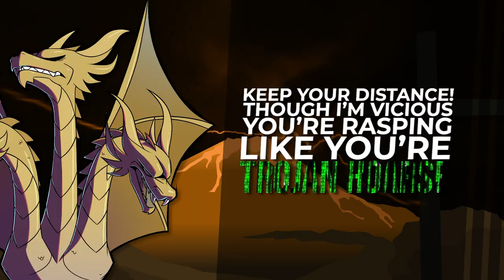Phantom Virus vs King Ghidorah - Battle Bytes Villains Tournament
phantom virus vs king ghidorah rap battle
VOTE FOR THE WINNER (AND WHO WILL MOVE ON IN THE BRACKET) HERE!

Here's the second episode of the semi-finals! After beating King Candy and Maleficent, the Phantom Virus from Scooby Doo and King Ghidorah from Godzilla are now face to face in battle! Vote for your favorite to make it to the finals!

Beat by Hanislip
Written by Mancha, Adam, and R the Writer

the phantom virus was an anthropomorphic computer virus. it/he was created by bill mclemore to try and sabotage a fellow college student's project to win a large amount of money. the phantom virus was a glowing humanoid made of electrical energy with a seemingly artificial intelligence. it was mainly light blue in color and only clothed for disguise. it had an obsession with baseball mirrored by its creator, which was the gang's main clue as to who the culprit was. it had the ability to extract data from various electrical devices, as well as control machines and cables. the virus was, however, weak in close proximity to magnets, causing agonizing deformation or even the inability to move. it is unknown if bill could control the virus, or if the virus recognized bill as its creator.

king ghidorah (キングギドラ, kingu gidora) is a fictional monster, or kaiju, which first appeared in ishirō honda's 1964 film ghidorah, the three-headed monster. although the name of the character is officially trademarked by toho as "king ghidorah", the character was originally referred to as ghidorah or ghidrah in some english markets. although king ghidorah's design has remained largely consistent throughout its appearances (an armless, bipedal, golden-scaled, bat-winged dragon with three heads and two tails), its origin story has varied from being an extraterrestrial planet-killing dragon, a genetically engineered monster from the future, a guardian monster of ancient japan or a god from another dimension. the character is usually portrayed as an archenemy of godzilla and a foe of mothra, though it has had one appearance as an ally of the latter.